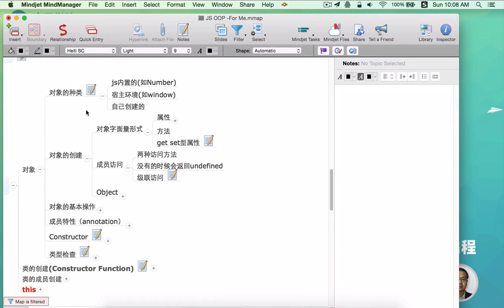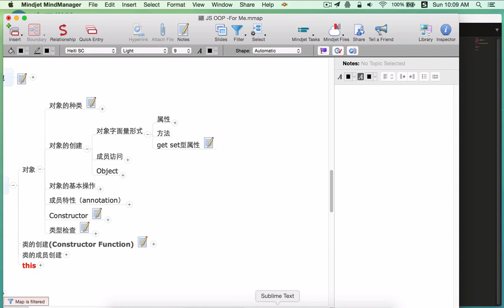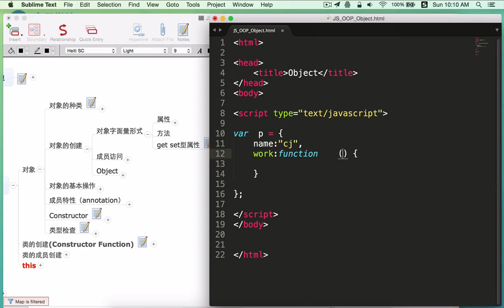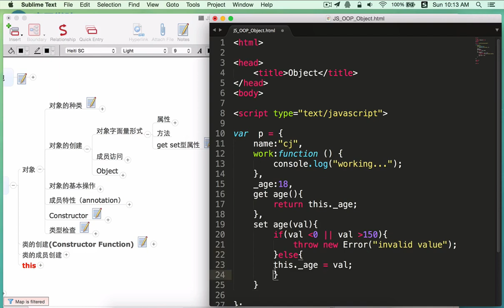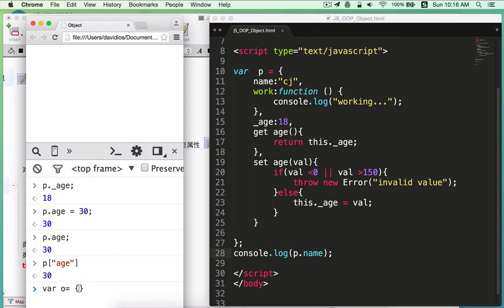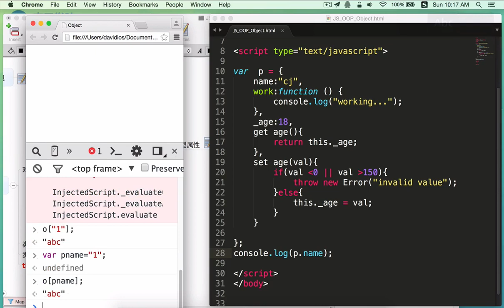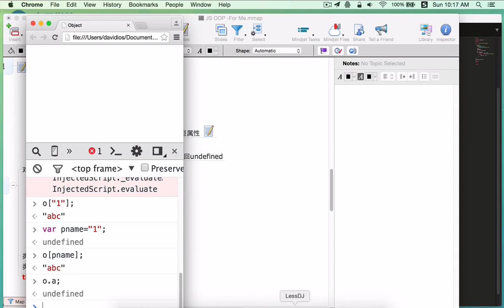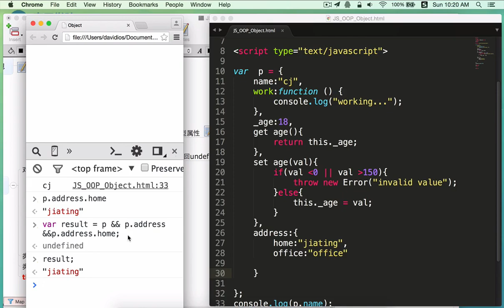JavaScript面向对象编程10 对象的创建与访问